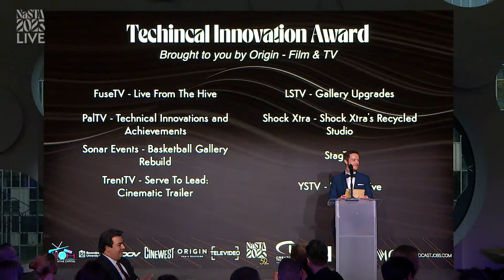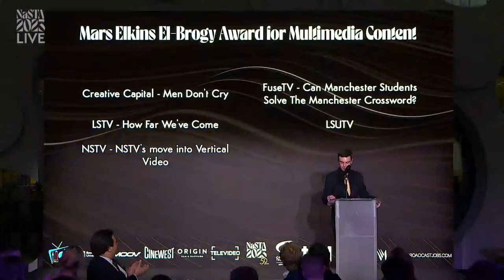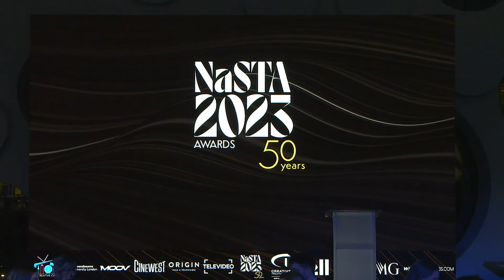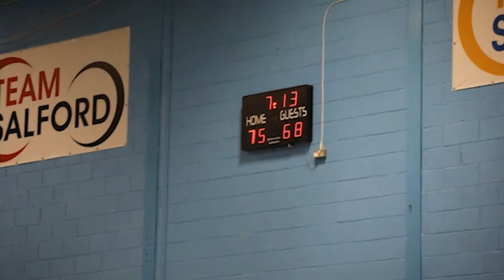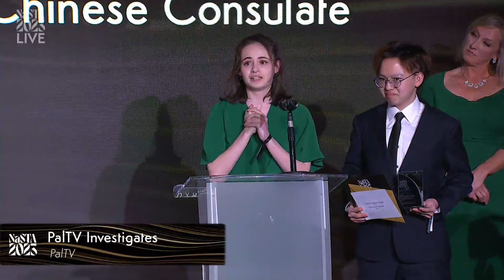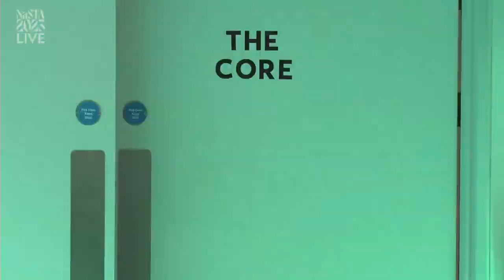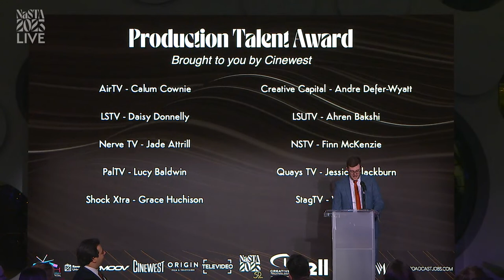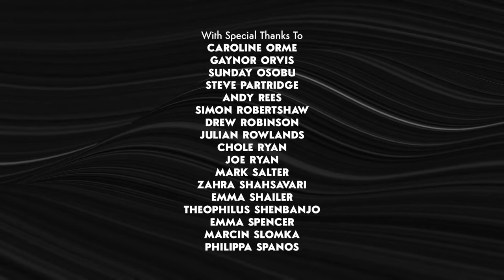The NaSTA 2023 Awards | 50th Anniversary | Creative Capital x NaSTA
Welcome to The National Student Television Association. Founded in 1968, we've been the home of student television for over 50 years. 📺